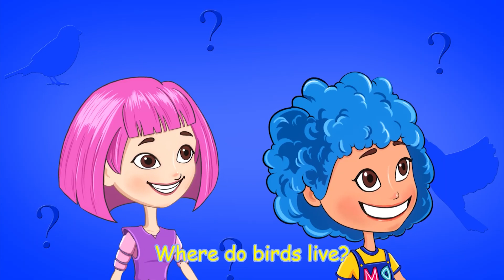Superhero Song | Kids Songs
Lyrics:
Help me!
I`m coming!
Yeah!
Policeman,
Super, super policeman,
Policeman,
Super, super, super policeman.
(Coughing sound)
Oh, help me!
I`m coming!
Yeah!
Doctor, doctor,
Super, super doctor,
Doctor, doctor,
Super, super, super doctor.
Oh no, help me!
I`m coming!
Yeah!
Fireman,
Super, super fireman,
Fireman,
Fire, fire, super fireman.
Ta-ta-ta, ta-ta-ta,
Ta-ta-ta, ta-ta-ta.